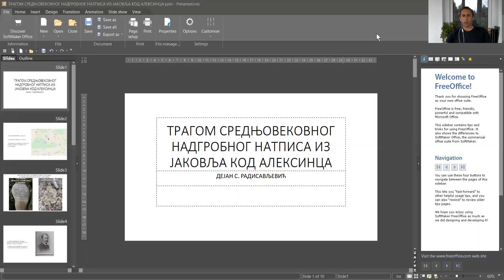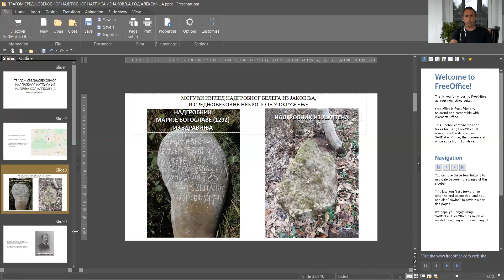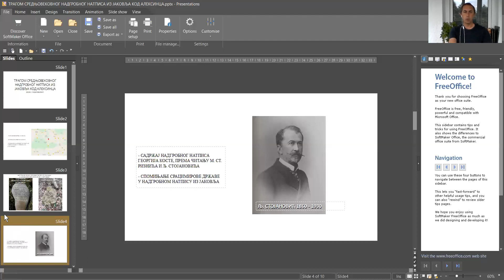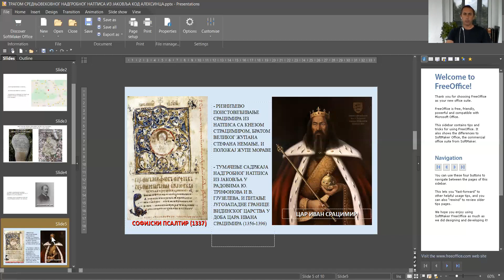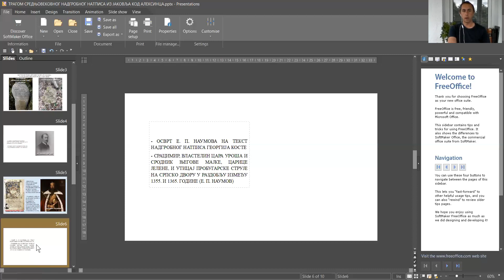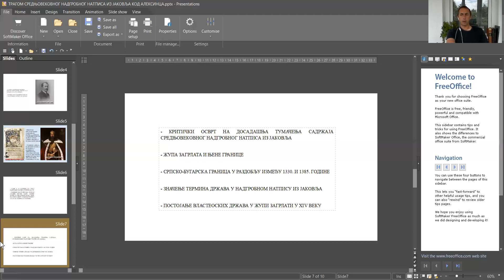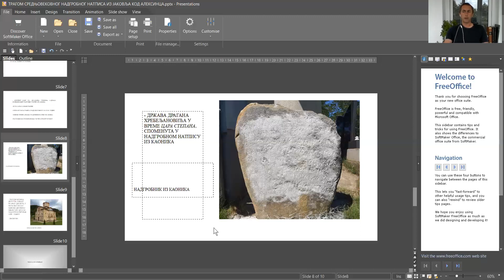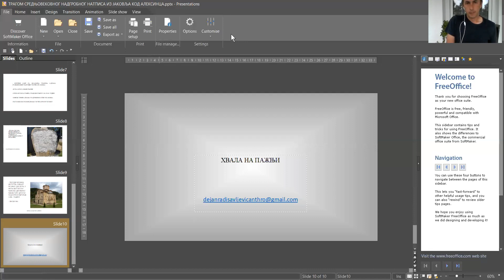Dejan Radisavljević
DEJAN S. RADISAVLJEVIĆ, Belgrade - ON THE TRACE OF A MEDIEVAL TOMBSTONE INSCRIPTION IN JAKOVLJE (ALEKSINAC)